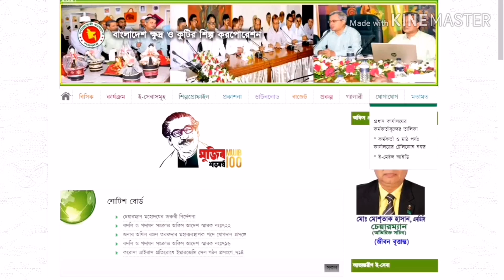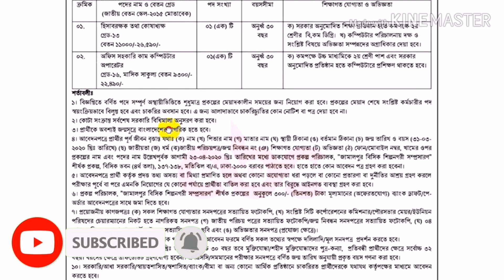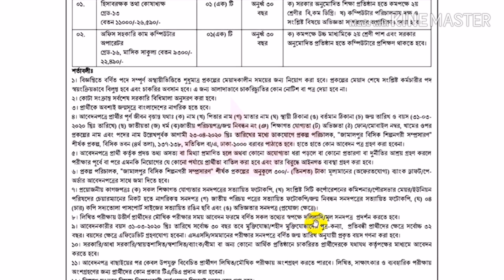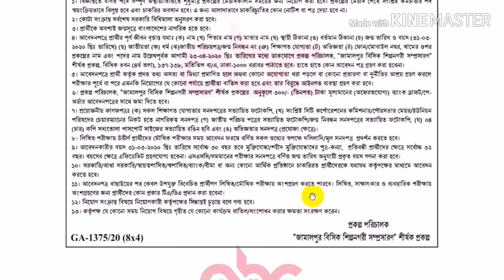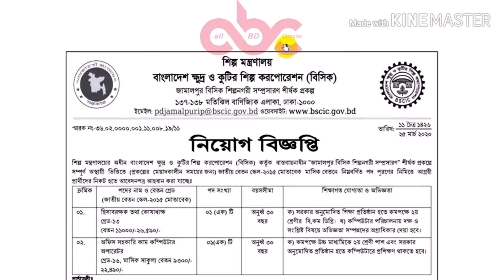শিল্প মন্ত্রণালয়ের বিসিক বাংলাদেশে নিয়োগ 2020 | Bscic Job Circular 2020 | All BD Circular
শিল্প মন্ত্রণালয়ের বিসিক বাংলাদেশে নিয়োগ 2020 এর বিস্তারিত জানতে ভিডিওটি সম্পূর্ণ
 দেখুন এবং অনলাইন আবেদনের লিংক সহ সার্কুলারটি পেতে চাইলে নিচে Description Box চেক করুন।

All kinds of all government job circular, bank job, private job news, exam news, exam notice, all admission news and all information is available in this channel. This channel will help you to get a new job.